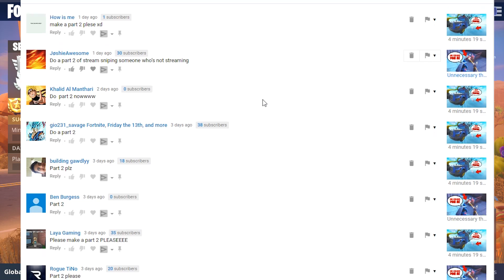Stream sniping without a stream... 🤔#2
You guys asked, so here it is!

Video Uploaded & Owned by HJDoogan (PG, Family Friendly)